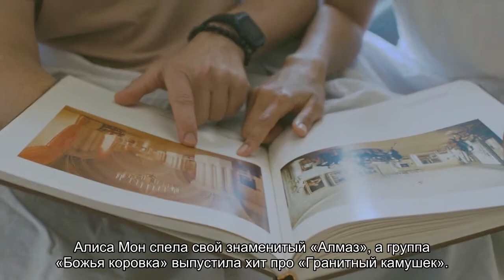Истории звездных пар, которые нашли друг друга в 90-е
Эти семейные дуэты были у всех на устах с 90-х и чуть ранее. Кому-то удалось сохранить свой брак, а кто-то уже давно не вместе, но об их союзах помнят до сих пор.